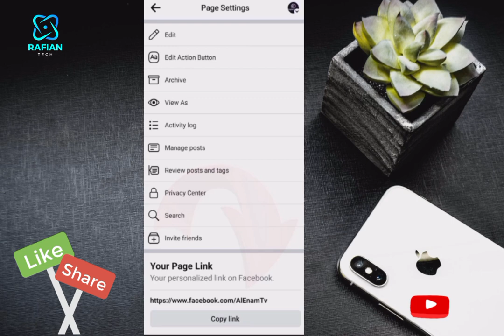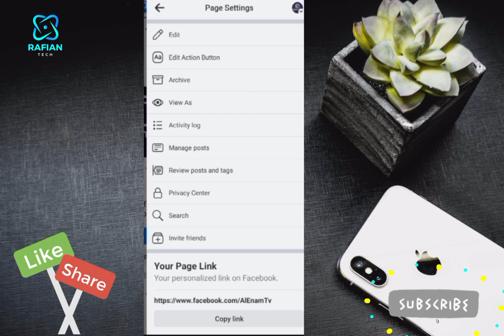How to change Facebook profile or page link || ফেইসবুক প্রোফাইল বা পেইজের লিংক পরিবর্তন করুন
How to Edit Facebook page link
How to change Facebook profile link
How to Edit Facebook profile link
How to copy Facebook profile link
How to copy Facebook page link
How to viral Facebook profile link
How to viral Facebook page link
কিভাবে ফেইসবুক পেইজের লিংক পরিবর্তন করব
কিভাবে ফেইসবুক প্রোফাইলের লিংক পরিবর্তন করব
কিভাবে ফেইসবুক পেইজের লিংক এডিট করব
কিভাবে ফেইসবুক প্রোফাইলের লিংক এডিট করব
ফেইসবুক প্রোফাইল লিংক
ফেইসবুক পেইজের লিংক পরিবর্তন